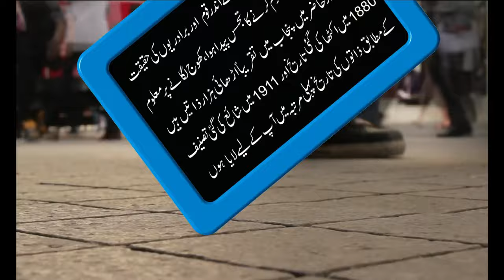Asian Cast System, Caste History, 140 years old history, Caste Daulat Khel, Rawal, Khattak, MG Tips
قرآن پاک کی سورۃ الحجرات میں اللہ تعالیٰ فرماتا ہے کہ ہم نے تم کو ایک مرد اور ایک عورت سے پیدا کیا ہے، پھر تمہاری ذاتیں اور برادریاں بنادیں تاکہ تم ایک دوسرے کو پہچانو، درحقیقت اللہ کے نزدیک تم میں سے زیادہ عزت والا وہ ہے جو تمہارے اندر سب سے زیادہ پرہیزگار ہے، اس آیت کے مطالعہ کے بعد میرے اندر قوم اور برادریوں کی حقیقت اور حسب و نسب معلوم کرنے کا تجسس پیدا ہوا، کھوج لگانے پر معلوم ہوا کہ دور حاضر میں پنجاب میں تقریباً اڑھائی ہزار ذاتیں ہیں، ان کو اگر قدیم تاریخ کے تناظر میں دیکھا جائے تو زمانہ قدیم میں کوئی ذات نہیں تھی، عرب مختلف قبائل میں بٹے ہوئے تھے۔
🔴Caste history in Urdu & Hindi || Zaton Ki Tareekh,  Zatoon Ka Encyclopedia, MyGulab, Interesting Facts About Caste,

my gulab
my gulab tv
Gulab tv